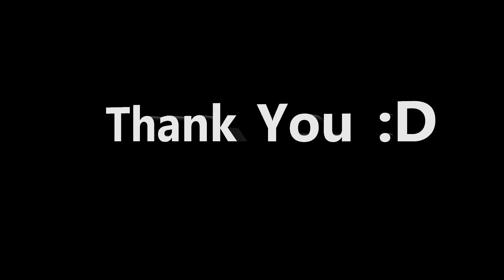Deejay Lil`Boy Live Mix 2021 @ Pirate Studio Sheffield BEST ELECTRO HOUSE & EDM MIX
Hello here my new mix!
Enjoy & Share! :D
👍 Socials:

TRACKLIST:
1.Throttle featuring LunchMoney Lewis & Aston Merrygold - Money Maker (Mike Williams Remix)
2.Without You x Escape (DJ SINCLAIR MASHUP)
3.Armin van Buuren and Sunnery James & Ryan Marciano - You Are
4.Mans Not The Party (Valo Vs Courtney Mills Mash Up)
5.PARIS BOY - PROBLEMAS (MET x PARKAH & DURZO REMIX)
6.ATC Vs Ava Max Vs Sandro Silva, Jaxx & Vega - Around The World x My Head & My Heart x Outta Control (Valo Mash Up)
7.Machado - Samurai (Deejay Lil`Boy MashuP)
8.More Than The System (Valo Vs Courtney Mills Mash Up)
9.Would You Ever Burn (Valo Vs Courtney Mills Mash Up)
10.Winning Team - Fire (Extended Edit)
11.SaberZ - Our Kingdom
12.Mike Williams & W&W - ID (Put Them Up In The Air)
13.SaberZ - The Other Side (Extended Mix)
14.Dr Phunk & 22Bullets - Ready To Rage (feat. Ghost)

The publication of this video has no commercial intent.
In violation of the guidelines of some sort, pleGose inform me with a message instead to report the Youtube-Support.